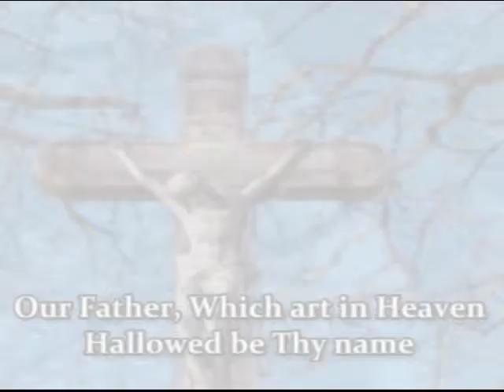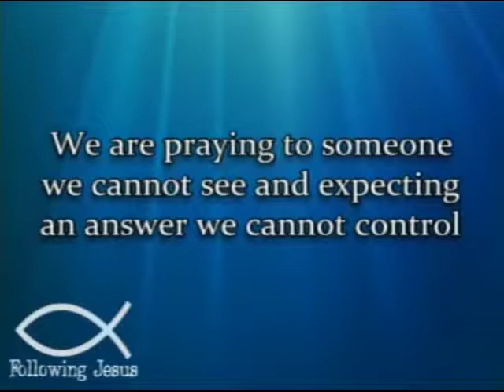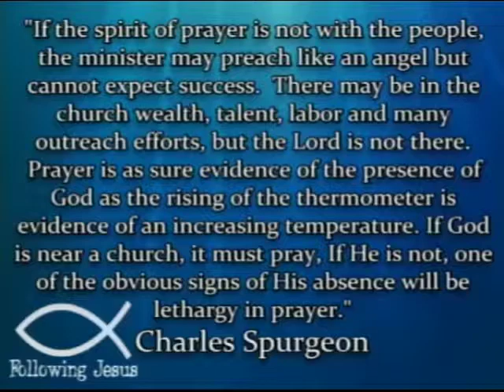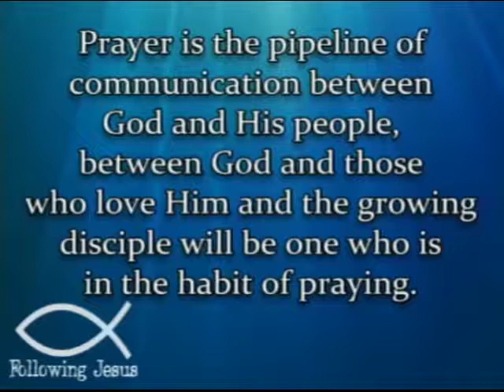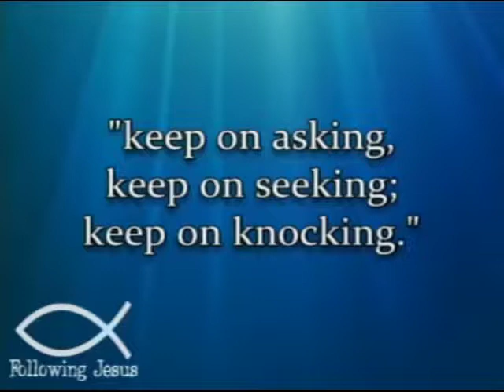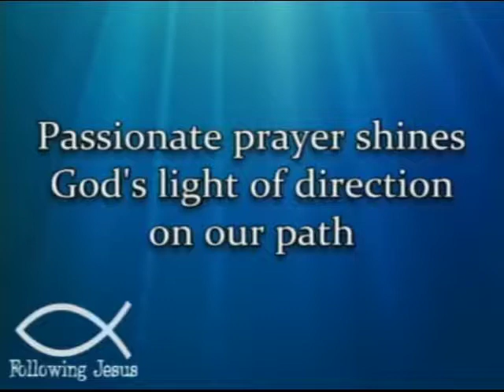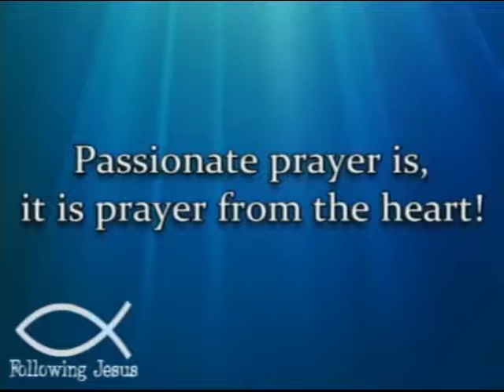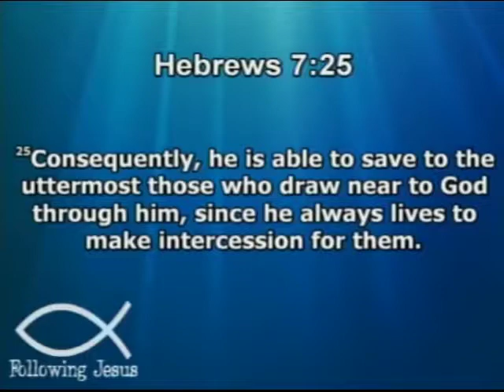FOLLOW JESUS: Pray This Way 7-23-17